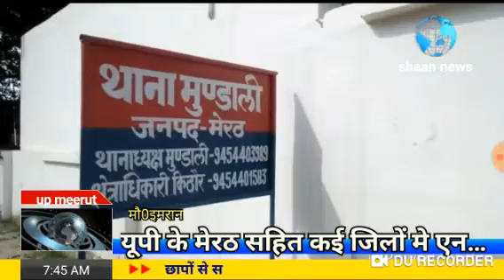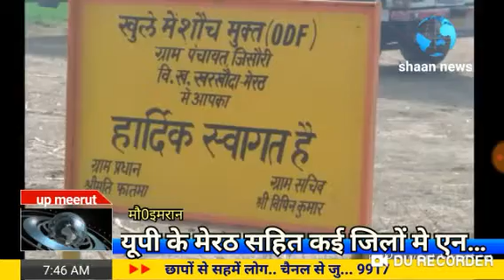मेरठ के जसौरा सहित कई गॉवोंएनआईएछामारीआधा दर्जन को उठाया